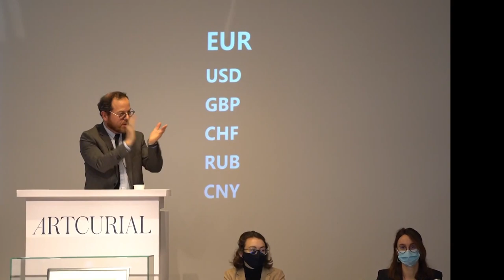Tintin Comic Book Art Breaks Auction Record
A Tintin drawing by the Belgian artist Herge sold Thursday in Paris for 2.6 million euros, breaking the record for the most expensive comic book art in history.

The 1936 work in Chinese ink, gouache and watercolor was destined as a cover for “The Blue Lotus,” the fifth volume of the adventures of Tintin, a young reporter created by Herge.

The work features a red dragon on a black background by the frightened character's face. It never graced store shelves because it was deemed too expensive to reproduce on a wide scale, a victim of the artist's craftsmanship.

In “Blue Lotus,” Tintin travels to China during the 1931 Japanese invasion with his dog, Snowy, to investigate and expose Japanese spy networks, drug-smuggling rings and other crimes.

The record price set at Thursday's sale organized by the Artcurial auction house did not include auction fees. Work by Hergé, whose real name was Georges Remi, previously set the record for the most expensive pieces of comic book art with the front pages of Tintin comic books that also sold for 2.6 million euros, including auction fees.